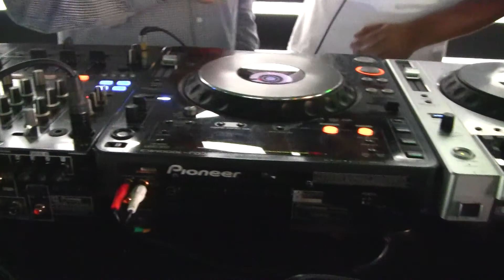evento NIKE 4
montaje de luces en el juan de la barrera